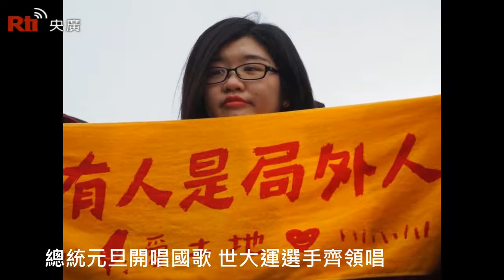Upacara Pengibaran Bendera